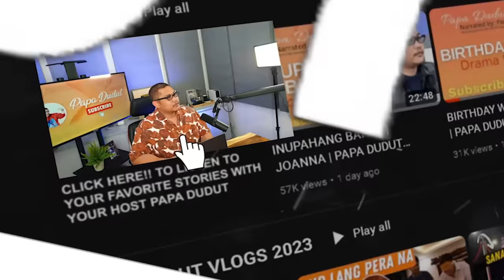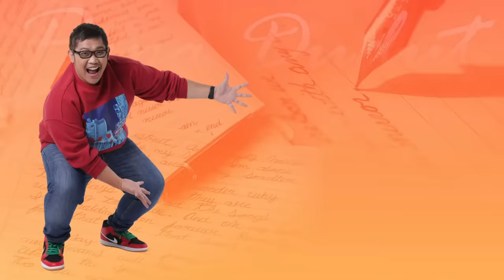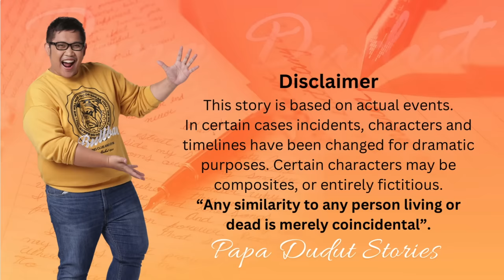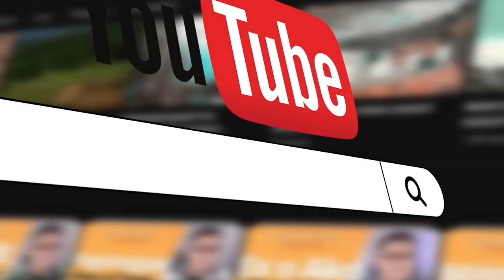PAUPAHAN | DREY | PAPA DUDUT STORIES HORROR